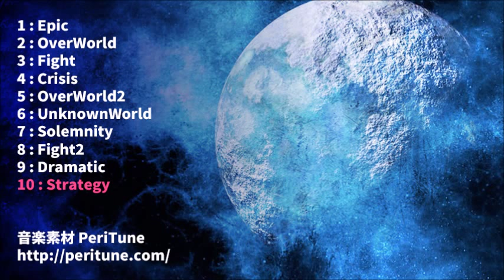【著作権フリーBGM】オーケストラ・映画音楽風BGMまとめ【PeriTune】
「オーケストラ・映画音楽風」のBGMをまとめたものです。

シーケンサー : PreSonus Studio One2
ソフト音源 :
EastWest Composer Cloud Gold collection / Hollywood Strings,Brass,Woodwinds,Percussion
Kontakt音源,他
マスタリング : iZotope Ozone 5